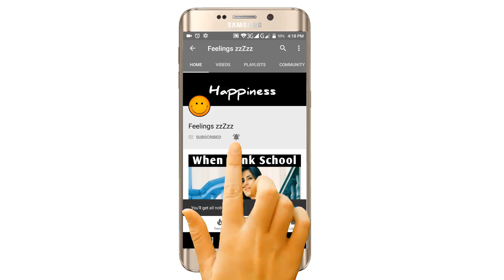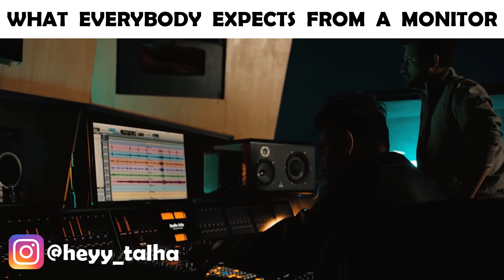Class Monitor Story On Bollywood Style - Bollywood Song Vine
YRF
Zee Music Company
Eros Now